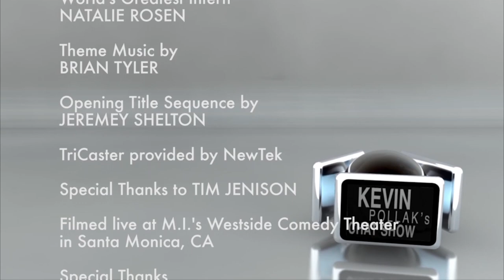KPCS: Illeana Douglas #271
Join Kevin as he welcomes back actress and now author Illeana Douglas to talk about her new book, "I Blame Dennis Hopper", and the effects that film has had on her life and career.